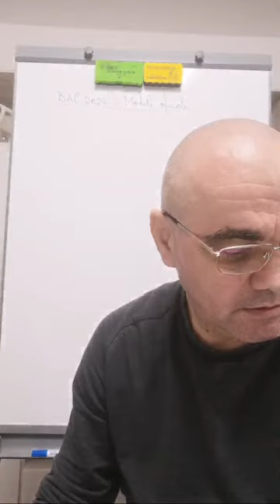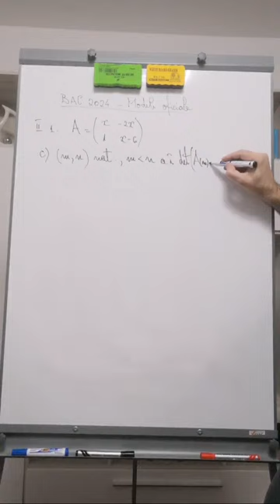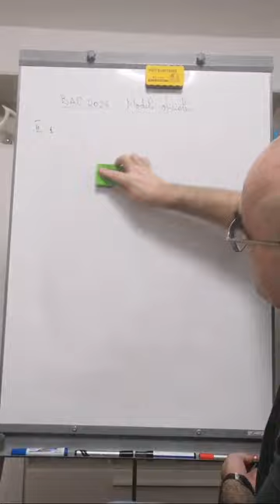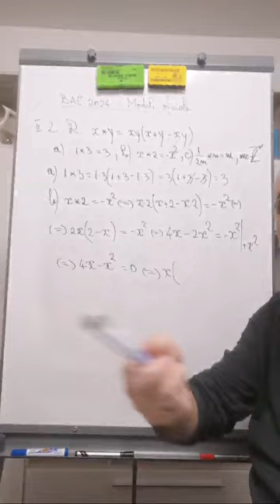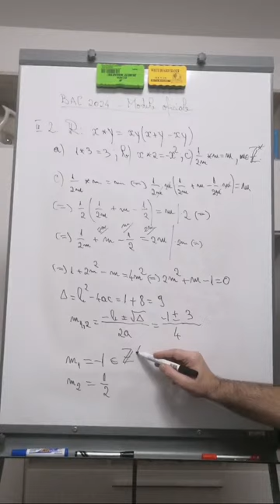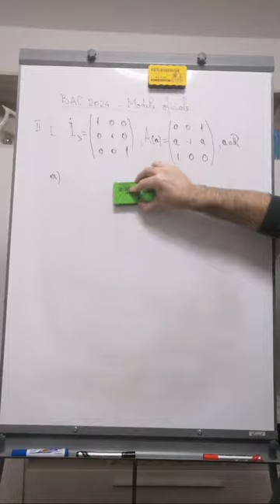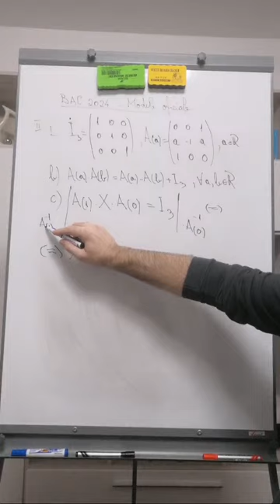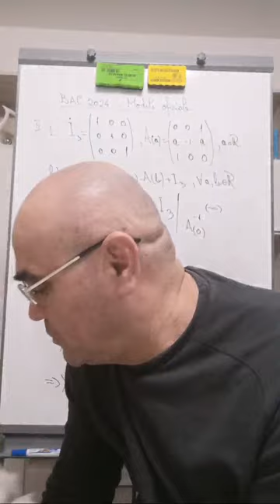Modele BAC 2024 - II, ȘN+MI